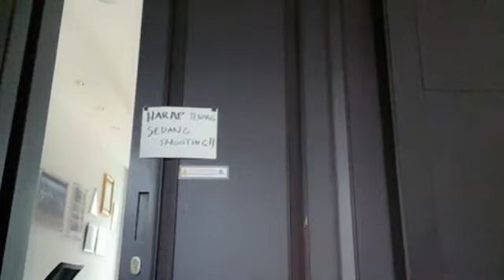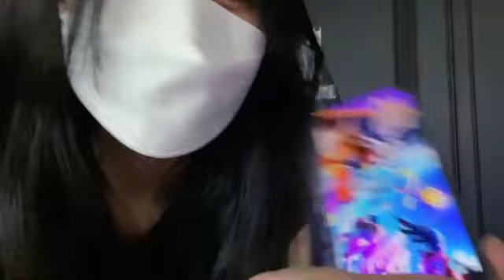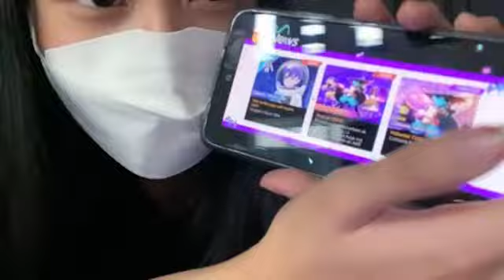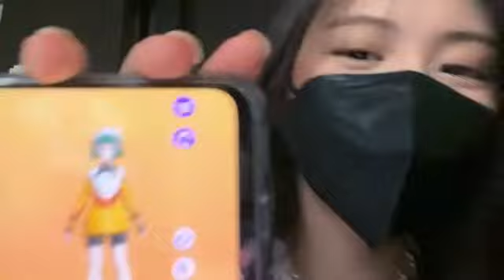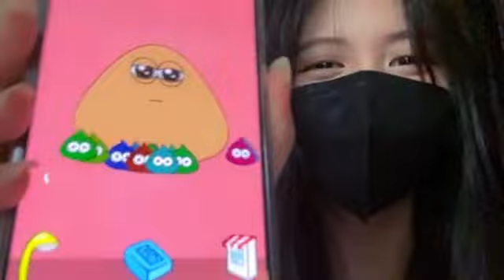Live Showroom Christy JKT48 - 2-11-21